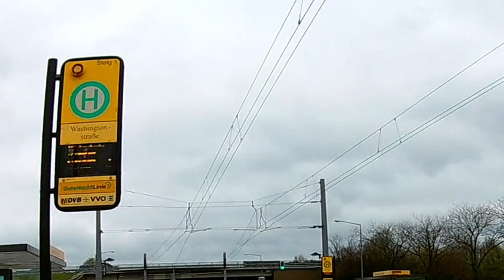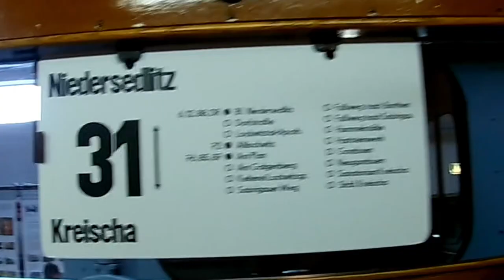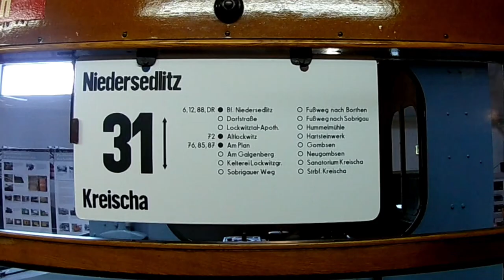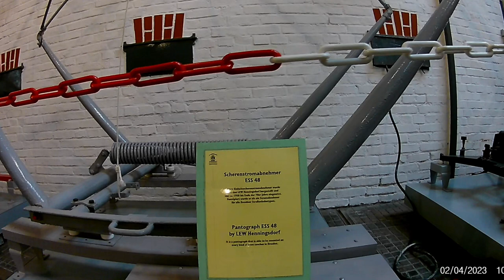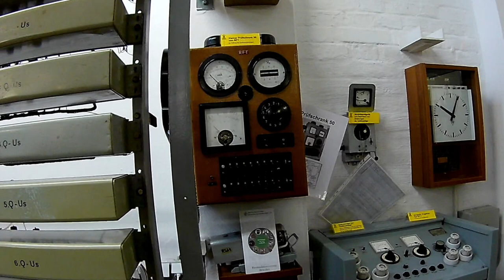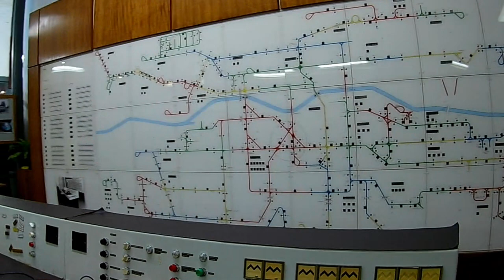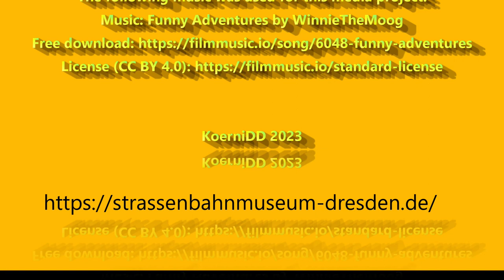Straßenbahnmuseum Dresden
Ich besuchte das Straßenbahnmuseum in Dresden.
Es handelt sich hier nicht um Werbung im eigentlichen Sinne, ich filmte nur meinen Besuch, ich erhalte keine Geldbeträge und keine Vorteile durch dieses Video

KoerniDD 2023